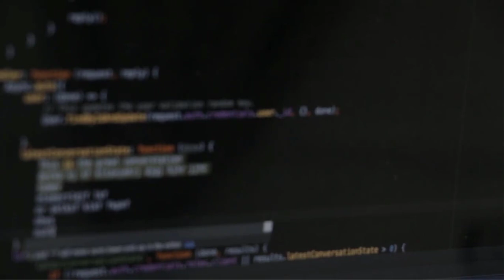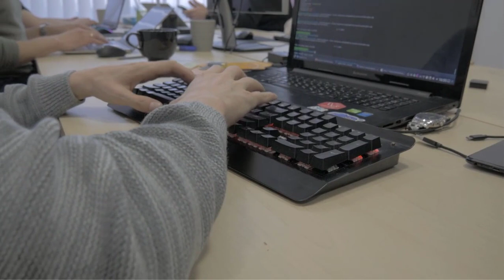Education নাকি Skills - কোনটার পিছনে ছুটবো? How To earn Money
In this tutorial, you'll learn Education নাকি Skills - কোনটার পিছনে ছুটবো? How To earn Money

About
Welcome to the Think Marketing! In each episode, Sean Cannel
from Think Media shares the importance of video marketing.
This show will teach you the video marketing trends in 2023
and what is next for digital marketing.

10 minute school,2 cents podcast,ayman sadiq,bangladeshi business, business and marketing,digital marketing bangla tutorial, education নাকি skills,how to earn money, enayet chowdhury,finance,freelancing,jhankar mahbub,khadizatul kobra sonya,khalid farhan,nafis saleem,sadman sadik,skills vs education, startups,yahia amin

Learn Digital Marketing drip by drip with me AL-AMIN